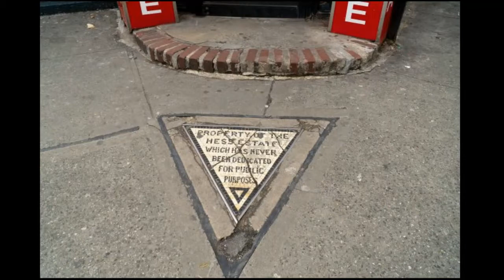Eminent Domain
Readings: 2 Peter 3:8-15; Mark 1:1-8

From what are you being called to repent? What is standing between you and God that you need to leave behind?

Who is God calling you to be in these days? To what is God inviting you?